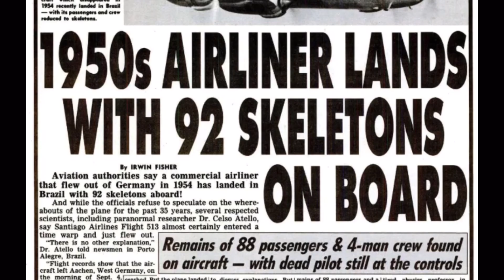[BELIEVE IT OR NOT] Where did this plane come from???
A plane allegedly lands over 30 years later…HMMPH

Original video from @TyNotts